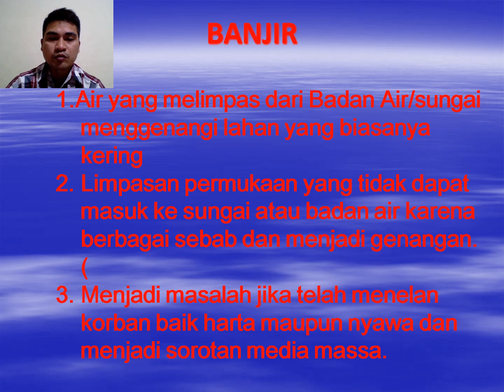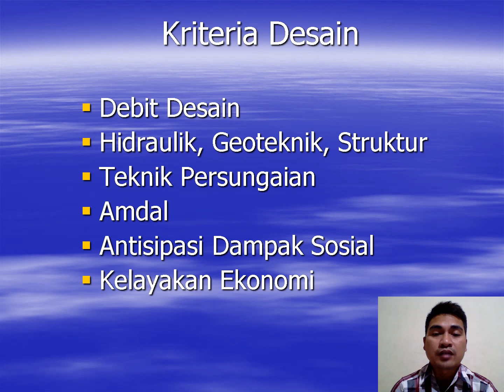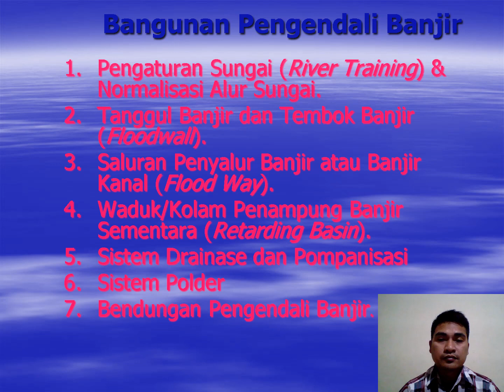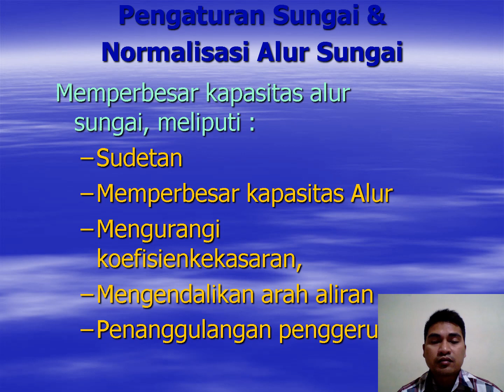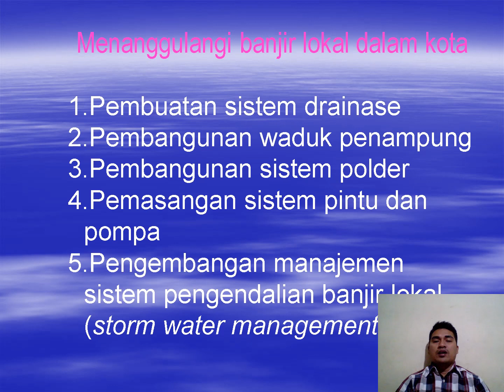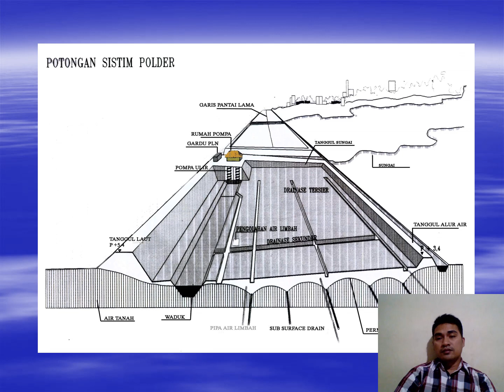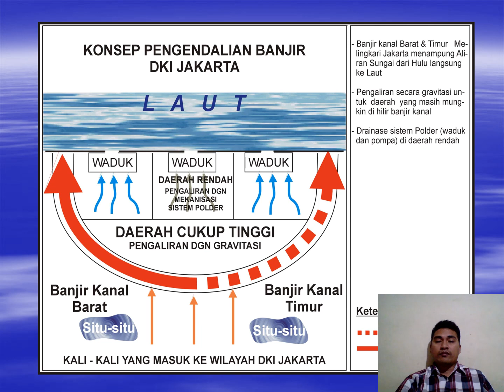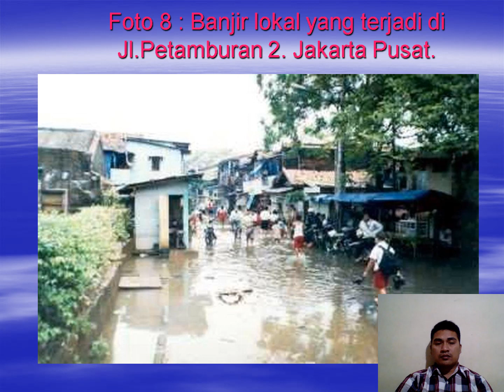Rekayasa Sungai, Topik #5 Penanggulangan dan Pengendalian Banjir.